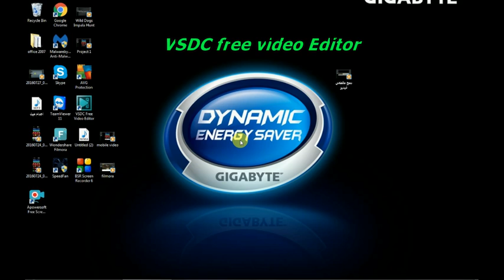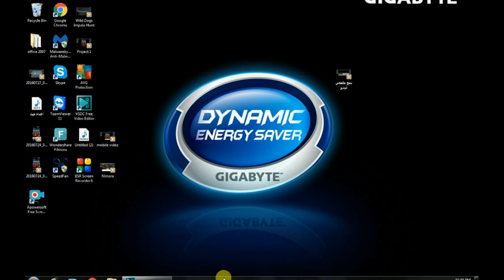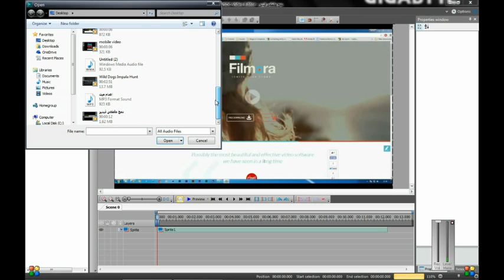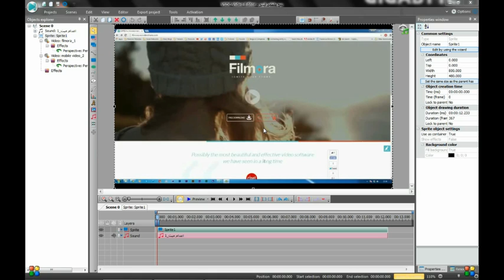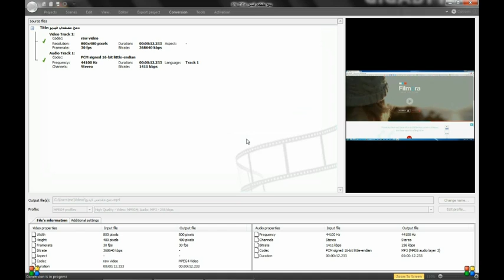شرح برنامج VSDC free video editor كيفية دمج مقاطع الفيديو ، جزء 1 من 4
شرح برنامج VSDC free video editor  وهو برنامج مونتاج فيديو  رائع مجاني وسهل الاستعمال والتعلم حيث نشرح كيفية دمج مقاطع الفيديو معا واضافة مقطع صوتي الى الفيديو . رابط تحميل البرنامج :